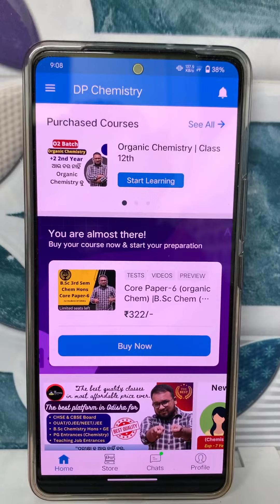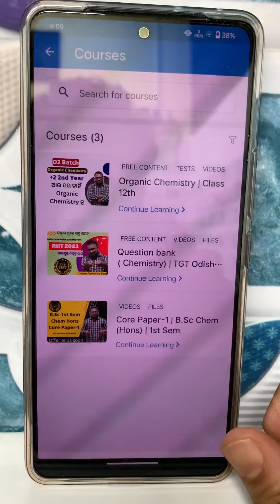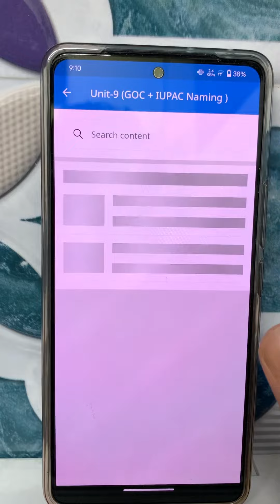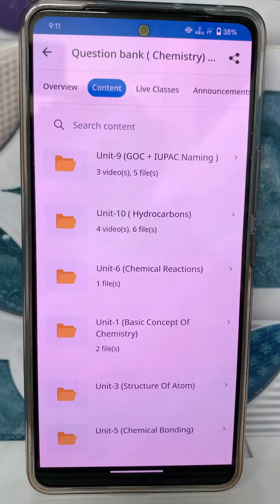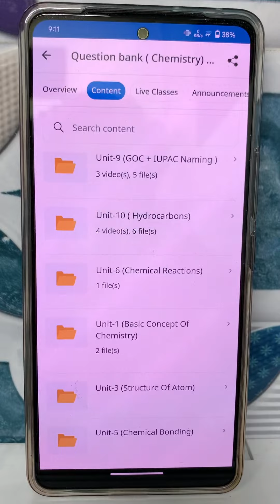How to use the new APP | clarification of the problems caused